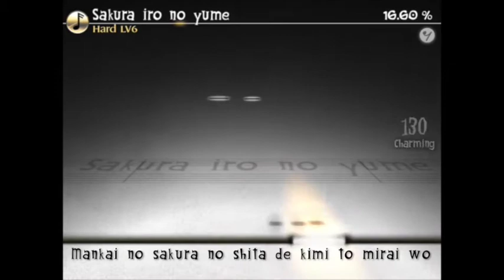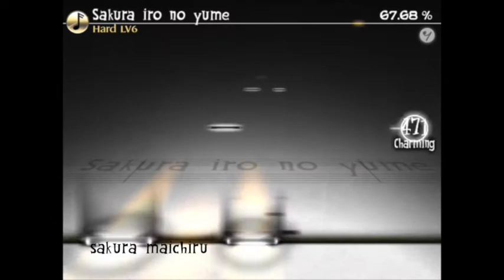Deemo - Sakura Iro No Yume Hard LV6 FC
Song : Sakura Iro No Yume (With Lyrics)
Composer : Tzu-Chieh Wen
Difficulty : Hard LV6
Player : Luminous (TH)
99.88% Complete
Charming Hits : 634/656
Combo : 656/656 (Full Combo)
Recorded On : 02 JUNE 2015

“Never Left Without Saying Goodbye”
DEEMO Version 2.0.0 (May 27,2015) iOS
Developer : Rayark Inc.
Available On : Google Play Store (Full Version : $1.99) / App Store (iOS 5.1 or later) $1.99